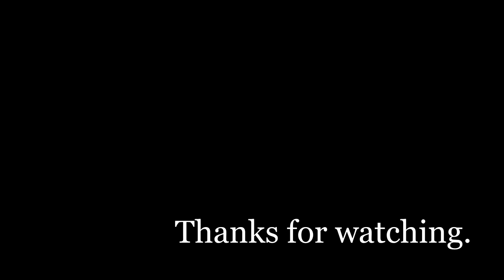The Impala Migration || Wild Savannah Film || (Roblox)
I had a lot of fun creating this video!